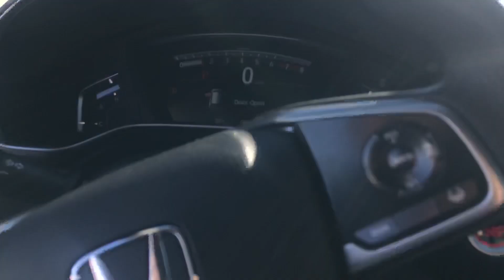Cheryl, thanks for your interest in our 2019 CR-V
Hi, Cheryl.  Thanks for your interest in our 2019 CR-V EX.  Here’s a brief video which I recorded just for you.  The pricing you received is good until the end of the day today.  Please let me know if you have any questions, or if you’d like to schedule a time to come in.